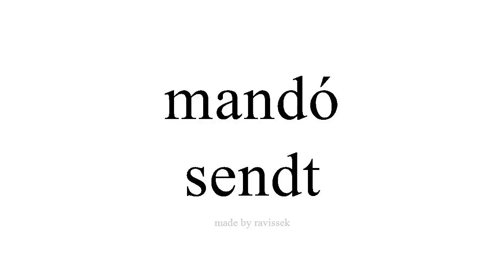Lær spansk sendt